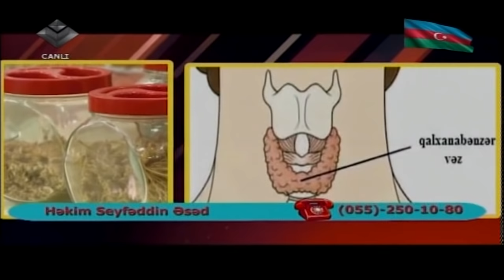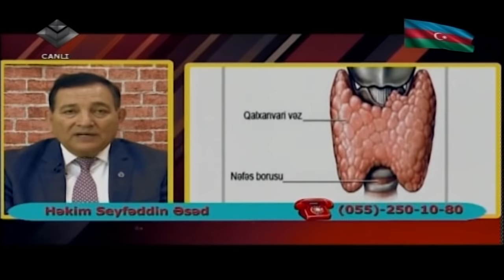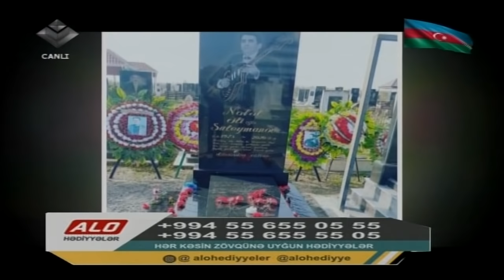Rəvan Nofəloğlu,Sevil İsgəndərli,Aydan Cabbarlı,Lalə Nağıyeva, Şairə Nuriyyə Abdulkərimova,Şəmsəddin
TV Music
Media Dəstək: Sənan Qurbanlı
Marka : SQ TV Music
Djital Dağıtım : SQ MEDİA